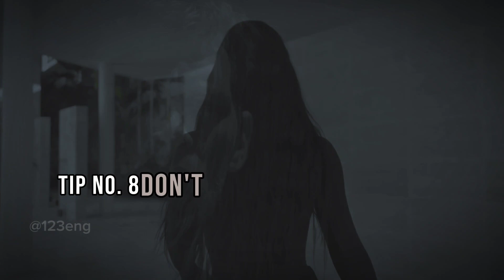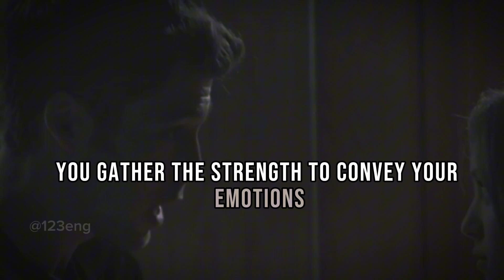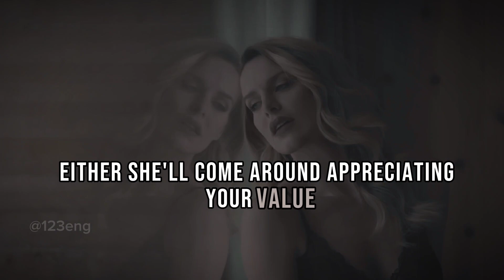DO this if she plays hard to get | 8 Tips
Dealing with girl who plays hard to get can be a bit challenging, but it's not an impossible task. Here are eight tips to help you navigate this situation.
In this video, we'll tackle the art of getting the attention of women who's playing hard to get.
So, learn valuable tips and strategies to make that special connection.